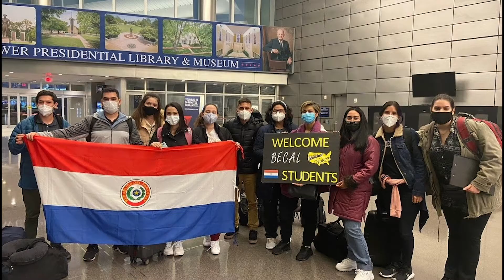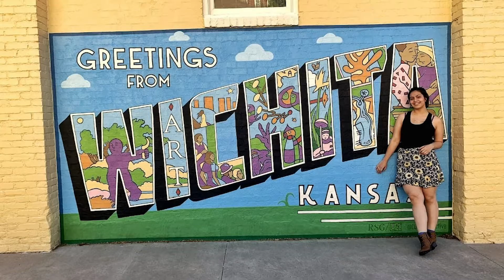BECAL Students Spring 2021 at Wichita State